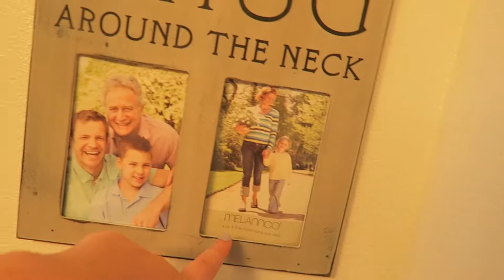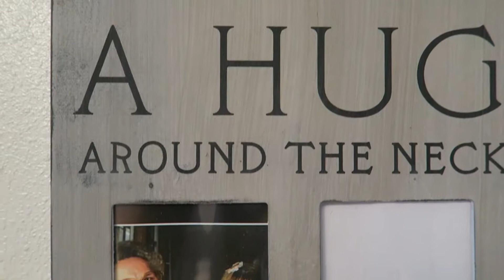I LOVE YOU, A BUSHEL & A PECK!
I miss my Nanny a little extra today and I'm happy to fill in my picture frame finally!
      ❤️Juli

HAVE A PHONE?

MONTAGE MUSIC by